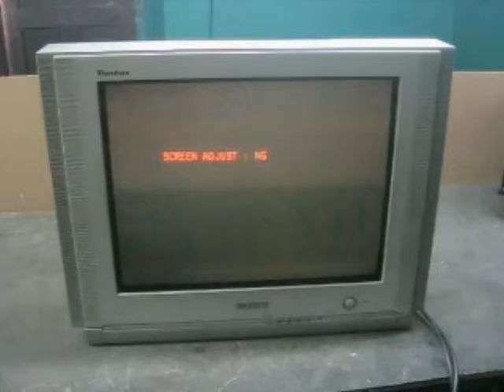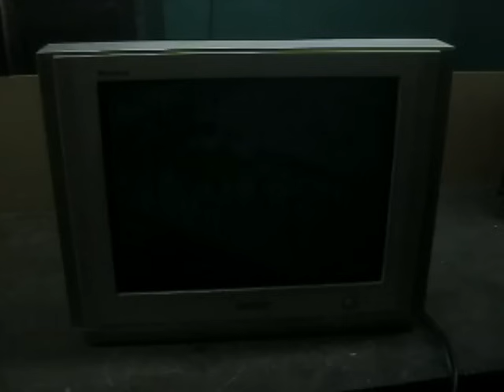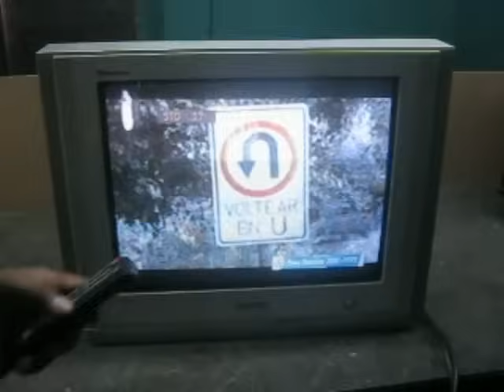👉 TV SAMSUNG CON PANTALLA NEGRA [ SOLUCIÓN 💯 ] Como reiniciar circuito IK Electrónica Núñez 👉❤️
PARA DONACIONES